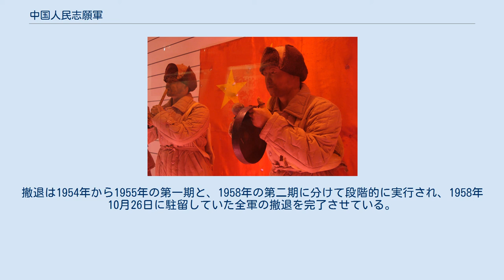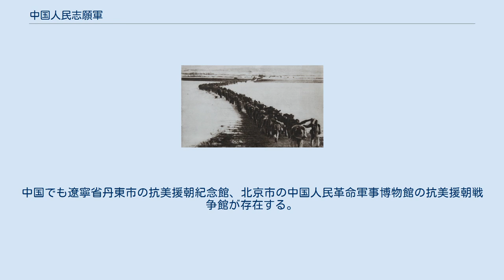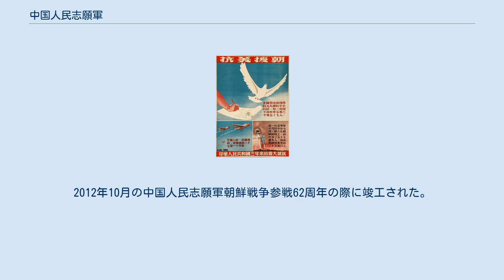中国人民志願軍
「抗美援朝」と大書された、朝鮮戦争期の中華人民共和国のプロパガンダ・ポスター。
 中国人民志願軍（ちゅうごくじんみんしがんぐん、中国語: 中国人民志愿军）は、朝鮮戦争に参戦した中華人民共和国の部隊の名称。
初代司令員は、彭徳懐が担当した（政治委員を兼任）。
人民義勇軍、抗美援朝義勇軍ともいう。
 1950年6月25日に始まった朝鮮戦争は当初、朝鮮人民軍が優勢であったが、アメリカ軍を主体とした国連軍の仁川上陸作戦により形勢は逆転し、国連軍は平壌を占領、一部部隊は鴨緑江の線に達した。
1949年に成立したばかりの中華人民共和国は当初介入に否定的だったが、国連軍の接近のために参戦を決意する。
しかし、中ソ友好同盟相互援助条約を結んでいたソ連と中国は米国との全面戦争（第三次世界大戦）によって朝鮮半島を超えてソ連や中国の領土まで戦線拡大で巻き込まれることを回避するため、参戦部隊は事実上の国軍である中国人民解放軍ではなく、表向きは義勇兵であるとして、「人民志願軍」と命名した。
 1950年7月7日、周恩来が招集した国防軍事会議において、東北辺防軍の創設が決定され、人民解放軍の正規部隊である第13兵団（第38、第39、第40）、および第42軍、等を抽出し編成した。
同年10月8日、毛沢東中央軍事委員会主席による「中国人民志願軍の設立に関する命令」が発布され、辺防軍は中国人民志願軍に改編され、彭徳懐が司令員兼政治委員に任命された。
 当初前線に投入された部隊だけでも20万人、後方待機部隊を含めると100万人に達した。
旧間島（現・吉林省延辺朝鮮族自治州）の朝鮮人部隊も多数含まれていた。
 鴨緑江を渡る中国人民志願軍。
 1950年10月19日に中国人民志願軍は参戦し、山岳部を密かに南下することによって米韓軍がいる谷間を迂回し、10月25日に山上から米韓軍を攻撃、朝鮮北部の戦線に突如出現した。
同日、第13兵団と彭徳懐の指揮所が合併し、中朝連合司令部が設置され、朝鮮人民軍は朴一禹の指揮下に置かれた。
周囲の丘陵地帯を完全に包囲され奇襲された米韓軍は甚大な被害を受け、驚いて総退却を開始、中国人民志願軍は平壌を奪回したばかりでなく、韓国の首都ソウルも占領した。
 三角丘の戦いで銃撃する中国人民志願軍の兵士。
 中国人民志願軍は、朝鮮半島北部特有の山地を遮蔽として利用しながら兵士を殺到させる人海戦術を行ない、大挙して迫る中国人民志願軍に対して、国連軍は本来対空自走砲であるM16対空自走砲を歩兵に対して使用するほどであった（5人に1人しか銃を与えられなかったという話があるが、これはソ連軍が初期のスターリングラード攻防戦に於いて準備が整わなかったことと勘違いした可能性がある）。
さらに、前線ではチャルメラや銅鑼を打ち鳴らしてアメリカ兵や韓国兵を威嚇し、米軍の捕虜には中国語で「洗脑/洗腦」（洗脳の語源）と呼ばれる思想改造を行って米国社会に異様な恐怖を与えた。
また、ソ連から供与された最新の戦闘機であるMiG-15を投入し、それまでジェット機を保有しない北朝鮮軍を圧倒していた国連軍の制空権を脅かし始めた。
 中国人民志願軍が米韓軍と戦闘を交えた地域は大部分が北朝鮮国内であり、韓国国内では4ヶ月の戦闘だった。
朝鮮戦争で米韓朝三ヶ国の戦争行為また戦争犯罪の証言があるが、中国人民志願軍の朝鮮戦争での戦争行為は詳細にわかっていない。
戦線は北緯38度線を挟んで膠着状態となり、1953年7月27日に国連軍総司令官のマーク・W・クラーク大将、中国人民志願軍司令員の彭徳懐と朝鮮人民軍最高司令官の金日成によって休戦協定が調印された。
調印の会場となった板門店の名は、会場を開城から現在の板門店の場所に移動させる際に、近くにあった「ノル門里」と現地で呼ばれている居酒屋の「ノル」が「板」だという意味と知った中国人民志願軍の兵士が、漢字で「板門店」と書き表したことから定着したとされる。
 北朝鮮住民に防疫活動を行う中国人民志願軍の兵士。
 休戦時における中国人民志願軍の兵力は約120万人に達していたが、休戦協定は外国軍撤退問題を、その後の政治協議に委ねていた（協定第60節）。
そこで先ず、休戦直後から歩兵6個軍、砲兵・高射砲兵、鉄道兵20個師団を秘密裏に撤退させ、併せて1954年4月に始まるジュネーヴ会談においてアメリカと撤退問題を協議した。
しかし、ジュネーヴで合意に至らぬまま、同年9月6日に中国は人民志願軍の撤退を発表した。
撤退は1954年から...